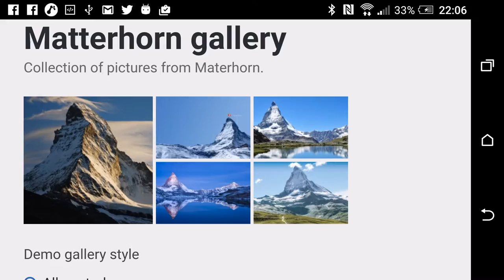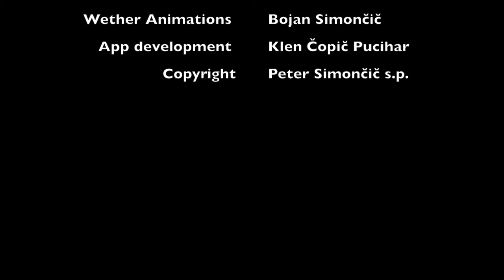Interactive Map ALPS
Producer: Peter Simončič
Weather Animations: Bojan Simončič
App Development: Klen Čopič Pucihar
Copyright: peter.simoncic.s.p.